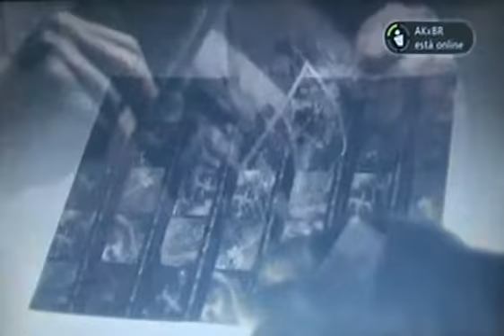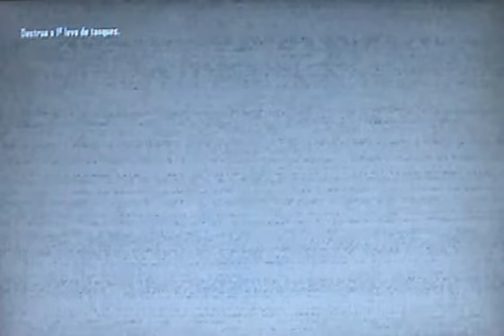Call of Duty Black Ops 2 #1 - Missão 1